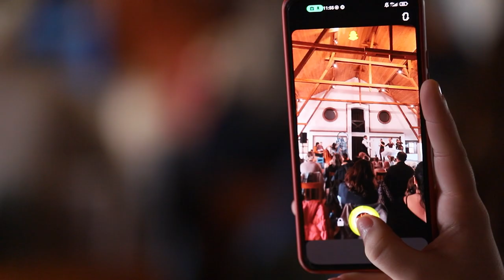Hettorony Fesztival 2023 // Mezőkövesd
Héttorony Fesztivál. Makovecz időtlen tereiben otthonra lelnek kultúránk időszerű produkciói.

Mezőkövesdi programjaink között, minden korosztály megtalálta a kedvére valót November 18-án, a Táncpajtában. Délelőtt teltház előtt mutatta be Paár Julcsi legfrissebb gyerekműsorát, amelyet nem csak a gyerekek, de még szüleik, nagyszüleik is nagyon élveztek. Délután a Sarjú Banda adott koncertet, melyet kamasztáncház követett. Este a Göncöl zenekar, Kallós Zoltán gyűjtéseiből összeállított műsorát hallgathattuk meg Enyedi Ágnes és Mezei Balázs közreműködésével. Ezt követően kifulladásig tartó táncházban mulathattak az érdeklődők, ahol a talpalávalót szintén a Göncöl zenekar húzta.

A programsorozat a Fonó Budai Zeneház és a Kultúrpart szervezésében valósul meg.

Fesztiváligazgató: Horváth László
Művészeti vezető: Kiss Ferenc
Építészeti tanácsadó: Csernyus Lőrinc

A rendezvény a MOL-Új Európa Alapítvány - Határtalan nyár 2023 programsorozat része!